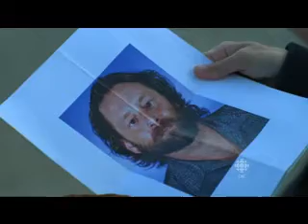JakLes - French fries ( "Republic of Doyle" )